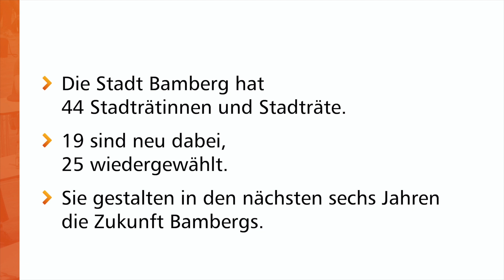Vorstellung Bamberger Stadtrat 2020-2026 (Felix Holland)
Das ist Bambergs neuer Stadtrat! In unserer Video-Serie stellen sich die Stadträtinnen und Stadträte kurz vor. Ihnen allen haben wir die gleichen Fragen gestellt: „Wie heißen Sie?“, „Was machen Sie beruflich?“, „Seit wann sind Sie im Stadtrat?“, und „Warum lieben Sie Bamberg?“. Die Mini-Videos zeigen wir euch in alphabetischer Reihenfolge. Hier spricht Felix Holland, SPD.